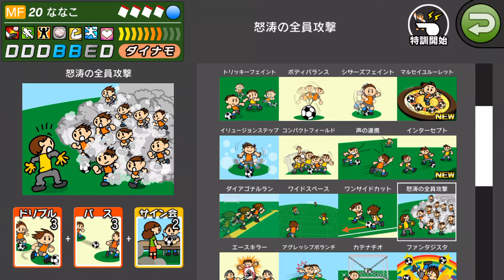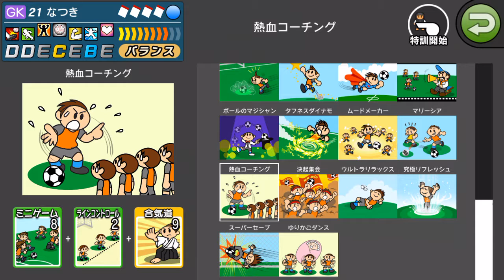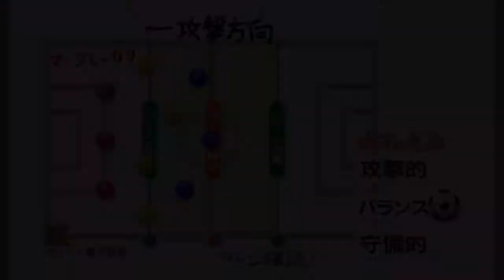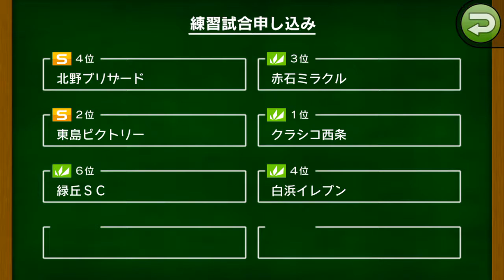【カルチョビットA #34】チェスト鹿児島との練習試合【サッカークラブ育成ゲーム】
チェスト鹿児島はN1リーグの強豪。どこまで食いつけるか。特訓も実施